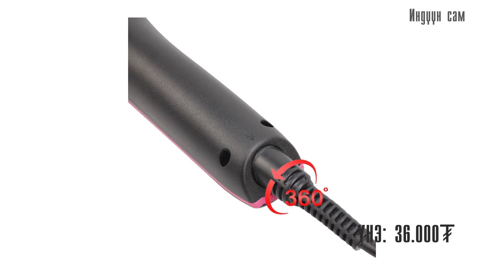Үсний индүүн сам / GlobalTvMongolia /